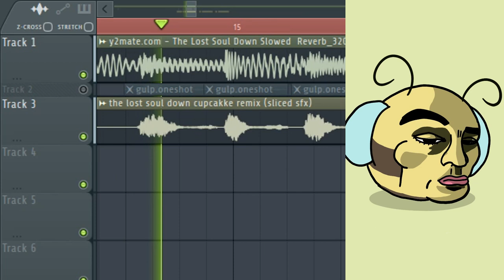NBSPLV - The Lost Soul Down (CupcakKe Remix) [Snippet]